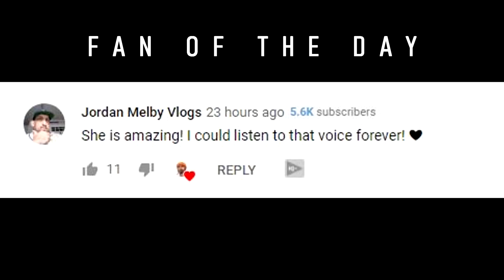Karen vs. Cathy (NOT FOR KIDS) | REACTION!!!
Reacts to: Karen vs. Cathy (NOT FOR KIDS)

MY VIDEO + PHOTOGRAPHY GEAR

Vlog Lens
Everything Else Lens
Shotgun Mic
Wireless Mic
ND Filter
Vlog Tripod
Travel Tripod
Mini Tripod
Studio Light
Travel Light